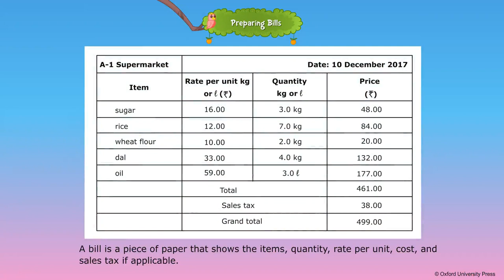Preparing Bills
Class 5, Oxford,